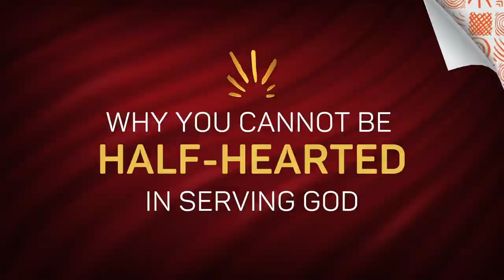The Gathering Feb 2024 || Day 2 Highlights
📣 Second day of the Gathering was epic!!! 🙌🏽💣💥💥

From the deep teaching on the dangers of half-hearted service to that on the vitality of understanding God's love for us, Day Two was packed with life-changing insights from our Senior Pastor, Muriithi Wanjau and. the most welcome surprise guest 😍🤩 Apostle Moses Mukisa of Worship Harvest Ministries.